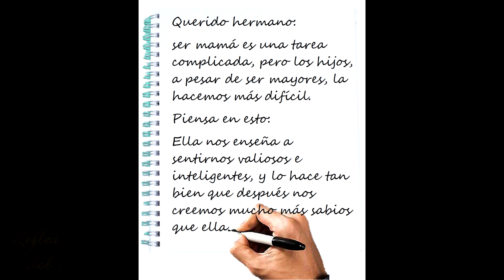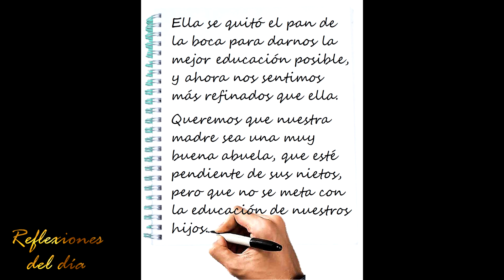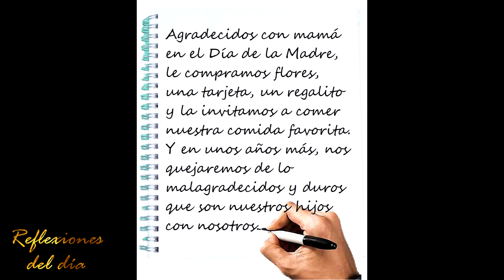NO le muestres esta carta a MAMÁ | reflexión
Hermosa carta que resalta las virtudes y cualidades de una madre, pero también lo malagradecidos que podemos llegar a ser nosotros los hijos. Bendiciones a todas las mamás del mundo.